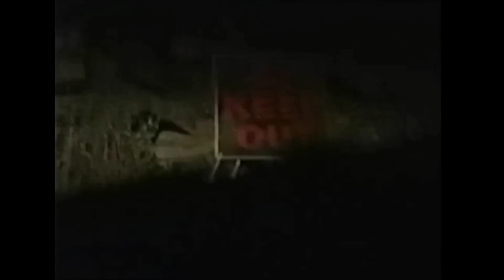FROGMAN - Bande annonce VOSTFR | Horreur, Science-fiction | Disponible sur Shadowz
🎃 SPÉCIAL HALLOWEEN 🎃
🐸🔪 FROGMAN 🔪🐸

Disponible sur 📺 : Shadowz
Genre 🎭 : Horreur, Science-fiction

Réalisation 🎬 : Anthony Cousins
Avec 🌟 : Nathan Tymoshuk, Benny Barrett, Sonya Boushek

Synopsis 📖 : Trois amis partent à la recherche du légendaire Frogman de Loveland, mais ils découvrent rapidement que la créature n'est pas qu'une simple légende locale. Ce qui les attend est bien plus terrifiant qu'ils ne l'avaient imaginé.